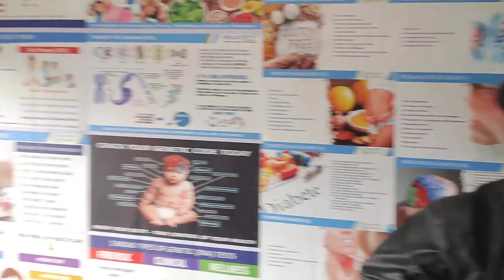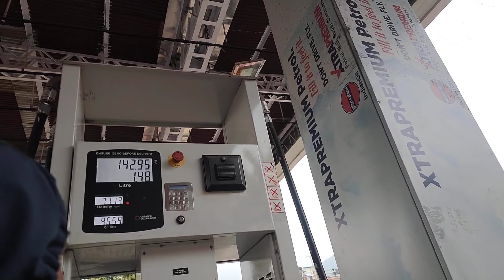Do this ! Before changing new chain sprocket |save your money by this trick 🔥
Before buying new chain sprocket may try this chain lock. It can be benefits and save money.